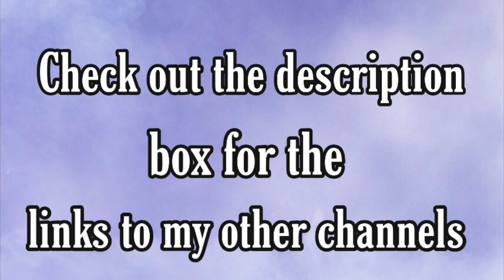Oh no, no, no, no, no Tiktok Challenge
Description: Hey guys, welcome to compilation tiktok! I’ll be posting at least four times a week.